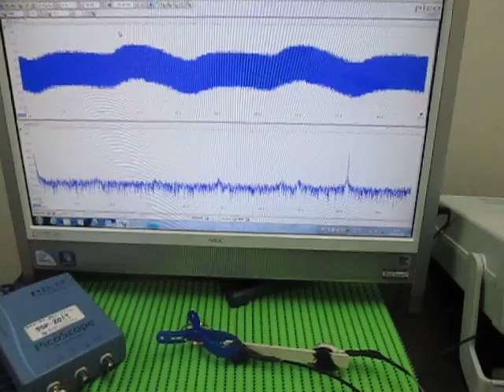超音波実験 Ultrasonic experiment （超音波システム研究所 ultrasonic-labo）